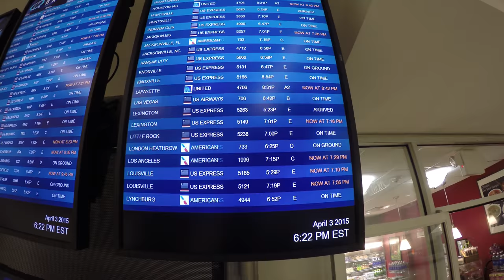YouTube Buddies Meet - Part 1 - Rich Cove & Tony Lee Glenn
Here's part one of my meeting with Rich Cove - my great friend from the UK. Rich and I connected via YouTube back in February of 2014, and became good friends through frequent Skype talks about camera gear and life in general in the UK and Appalachian Mountains of the USA. We share a facebook page called The GoPro Guys. We'll be posting many segments of our adventures in coming weeks during Rich's visit to western North Carolina.